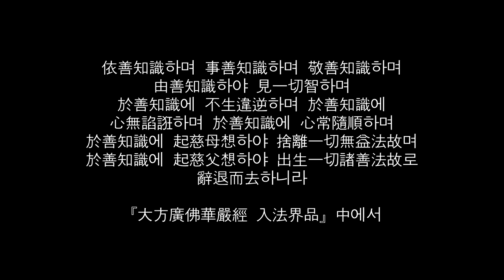2022년 1월 전북불교회관 보현사 초청법회(평상스님법문)_220116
依善知識하며 事善知識하며 敬善知識하며
由善知識하야 見一切智하며
於善知識에 不生違逆하며 於善知識에
心無諂誑하며 於善知識에 心常隨順하며
於善知識에 起慈母想하야 捨離一切無益法故며
於善知識에 起慈父想하야 出生一切諸善法故로
辭退而去하니라
『大方廣佛華嚴經入法界品』中에서